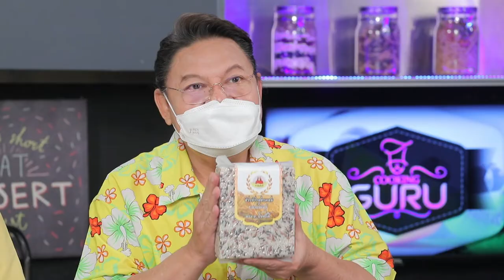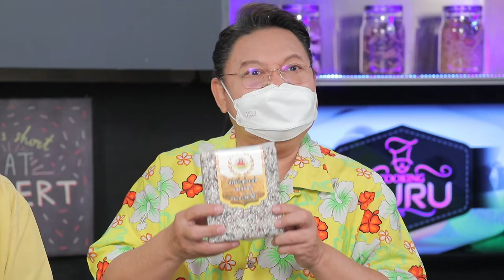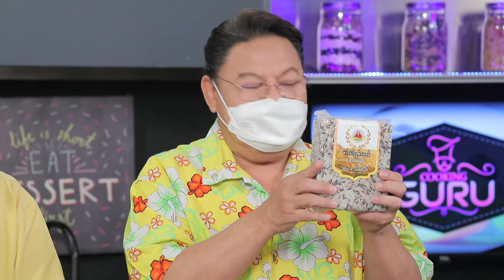ข้าวที่ดีต้อง ข้าวจ้าวสูตรผสม 5 สายพันธ์ุ อ.ยิ่งศักดิ์ เม็ดสวย นุ่มละมุน | EP.272l (3/3)